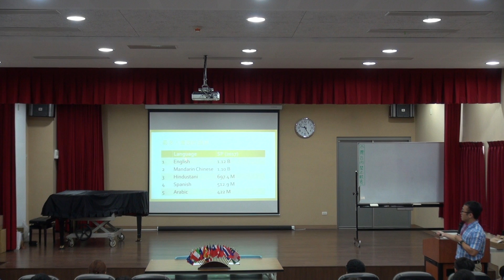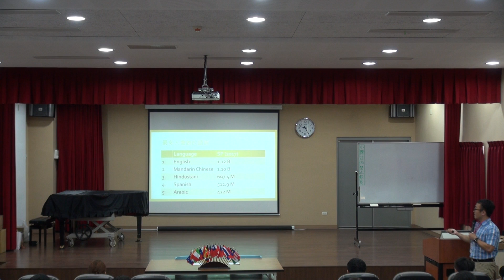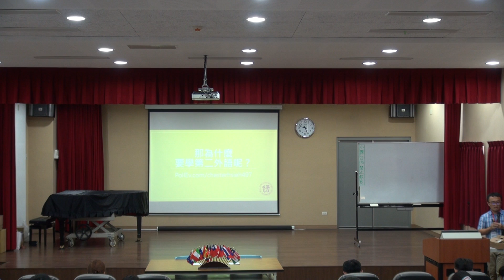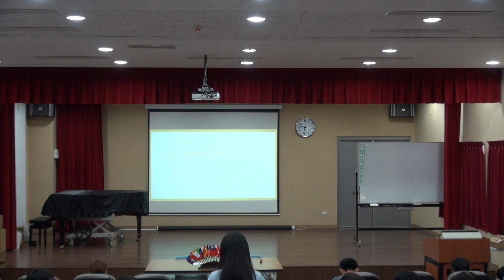2018中科寰宇講座－如何學好外語(2)